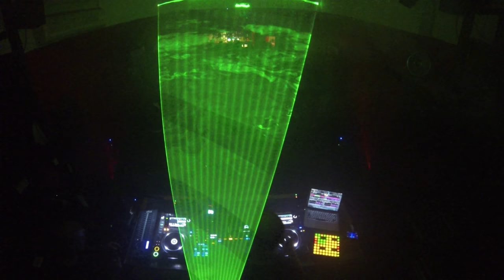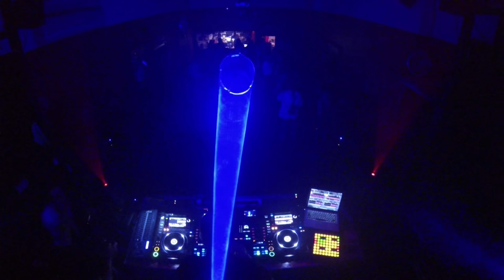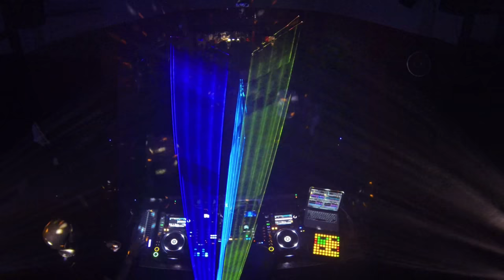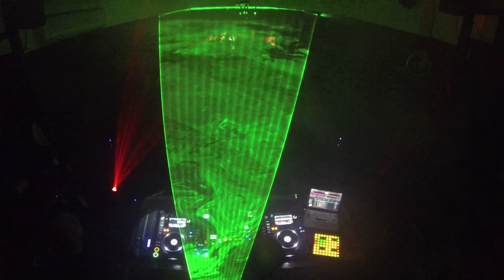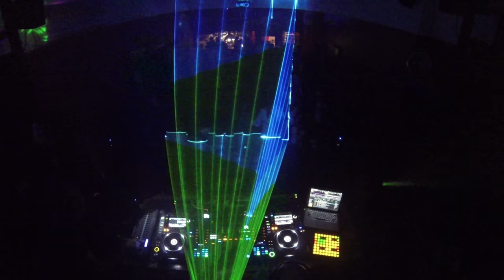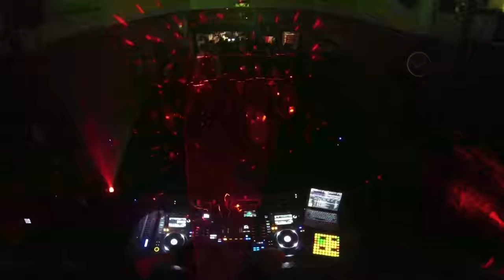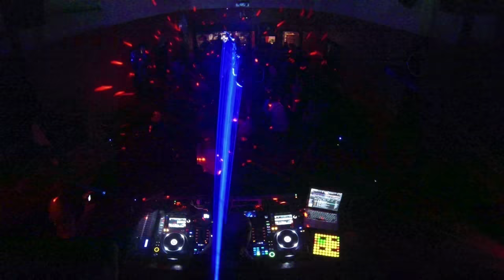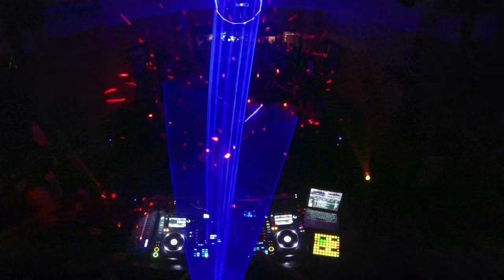Jim's 50th Rave Up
Subtonic does Jim's 50th Rave Up, Filmed on a GoPro At The Cricketers Kingston on the 14th of April 2018, Audio recorded live on the night by Subtonic.
Photos By EJ Hinder, Paul Ransom, Donna Wiltshire